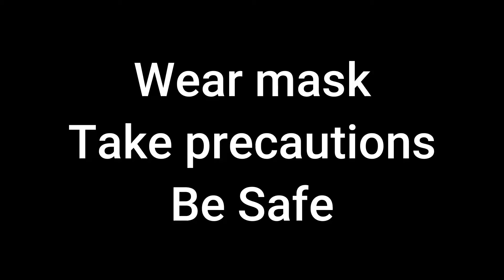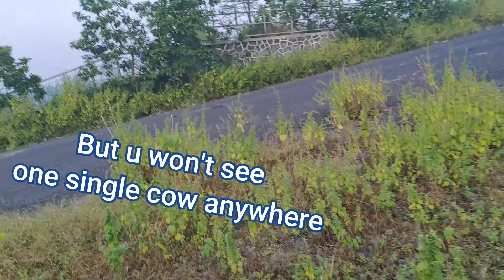I Found Something Shocking on an Abandoned Mountain!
OMG IT'S APJ
With a new video...
Where I climb up a mountain with
my friends and play FIFA Mobile and Vlog this
entire journey !
Let's Gooooooooo !!

``All the background tracks used in this video are by my friend, Mandar.

My Friends:
Aryan Gupta:

FIFA MOBILE ON A MOUNTAIN
FIFA MOBILE VLOG
FIFA MOBILE BEING PLAYED ON A MOUNTAIN
TOP OF THE MOUNTAIN
APJ ON TOP OF A MOUNTAIN
APJ MAKES ON TOP OF A MOUNTAIN
FIFA MOBILE ON TOP OF A MOUNTAIN
BAWKHALESHWAR MANDIR
FIFA MOBILE 21
FIFA MOBILE
APJ VLOGS
APJ FIFA
APJ MAKES
APJ